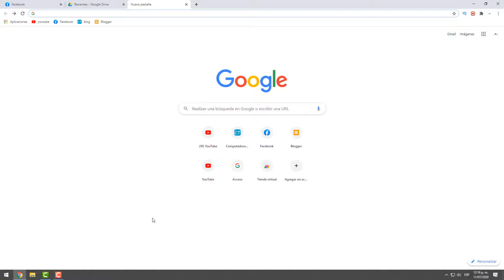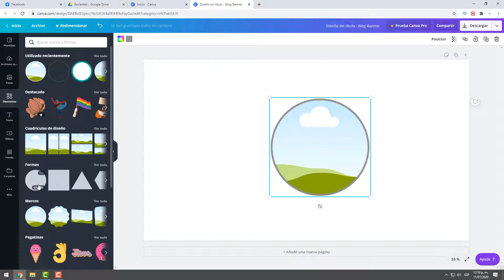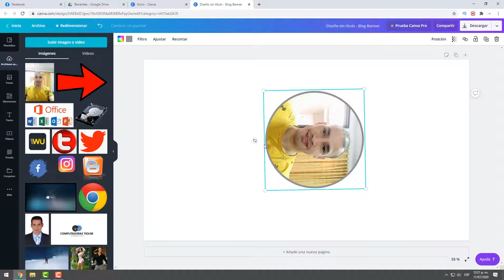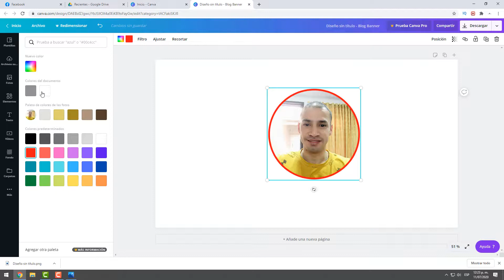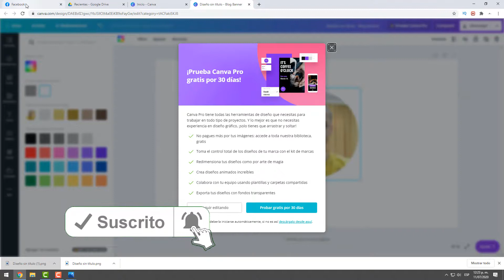⭕️ Cómo Hacer que tu Foto Se Vea Redonda en Canva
👉 como hacer una foto redonda 👈

para crear una foto o imagen redonda para agregar en tu blog o en tus redes sociales solo necesitas ingresar a canva seleccionar la plantilla redonda din fondo y añadir tu foto la adaptas la guardas en tu pc y ya esta ahora solo debes subirla en la plataforma que tu desees.

capítulos
0:00 presentación
0:11 Intro
0:20 cómo ingresar a canva
0:41 Pasos para hacer una foto redonda
3:02 cómo guardar la foto redonda
3:56 como queda la foto redonda ya terminada
4:05 Agradecimientos